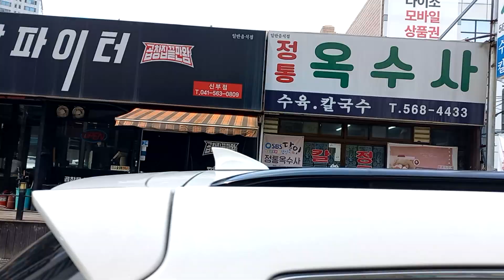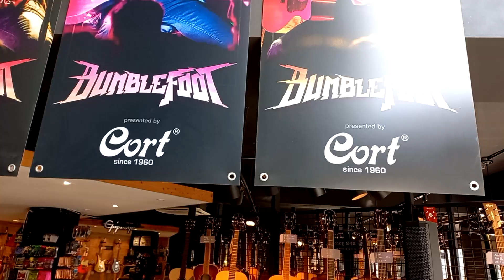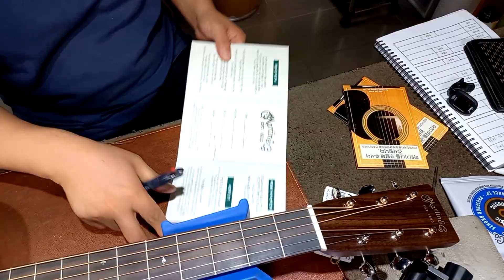마틴 기타 사러 가던 날 [생애 첫 마틴] D41/D28/OM28 [총 4대 구입]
고급 기타 수집가 손강록님의 추천으로
천안에 위치한
MUSIC CENTER 방문
Martin D41 1대
Martin D28 1대
Martin OM28 2대를 구입했습니다.

기타 명성에 걸맞도록
열심히 연습하겠습니다~

BGM] Blue Dream_Cheel